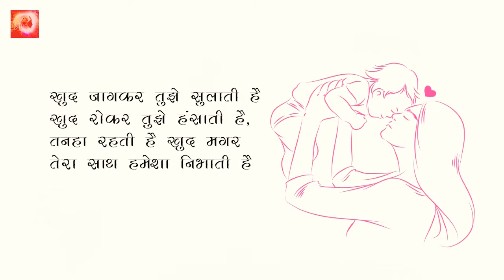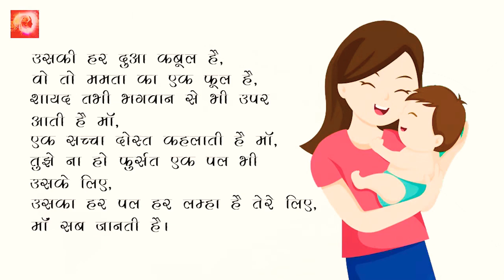|| happy mother day Special video||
Hello guys I'm back with my new video let's celebrate mother day specials let's respect to all moms